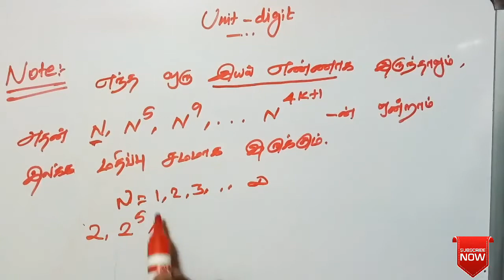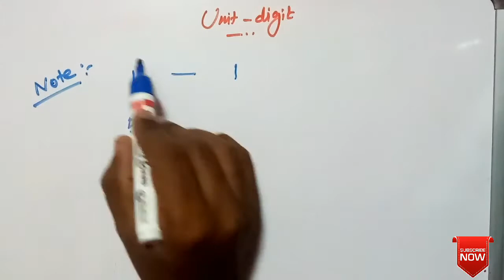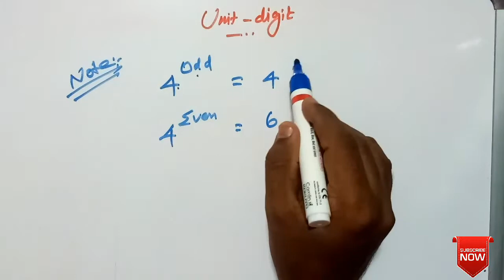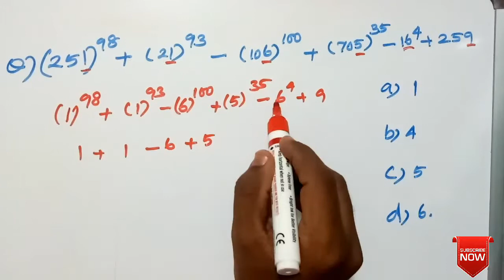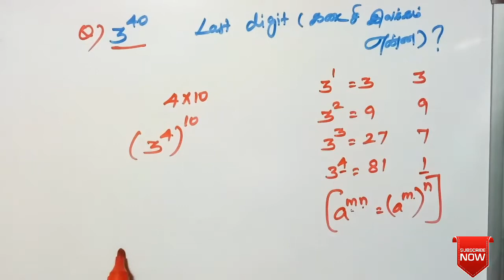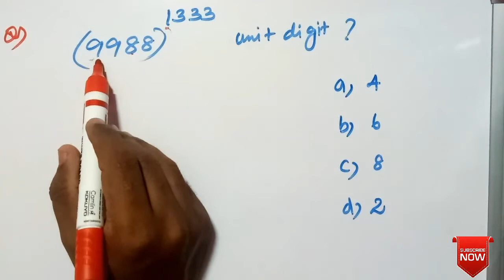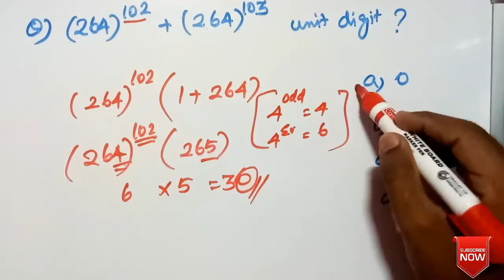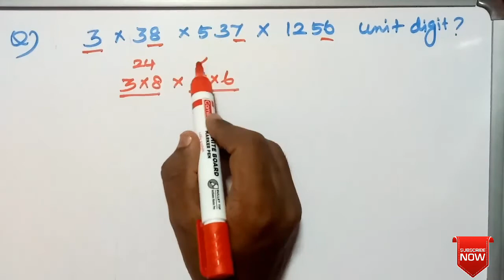Unit digit tricks in tamil|Number System |TNPSC | RAILWAY | SSC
Hello Friends..

Mathematical Problems may be hard but when you know this simple tricks you can calculate those problems in just few seconds..

வணக்கம் நண்பர்களே ..
கணித கேள்விகள் கடினமாக இருக்கலாம் ஆனால் இந்த எளிய தந்திரங்களை நீங்கள் அறிந்தால் சில நொடிகளில் அந்த வினாவிற்கு விடையை கணக்கிடலாம் ..

unit digit tricks in tamil| unit digit tricks in number system | unit digit tricks tamil |
unit digit method | unit digit shortcut tricks in tamil |Number system unit digit tricks in tamil